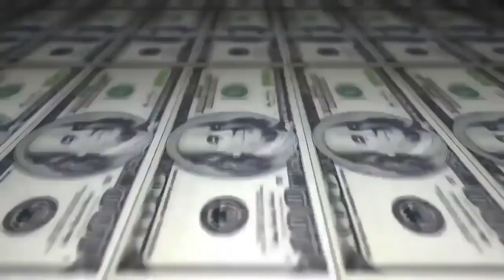Samurai & Lucas da Rocha vs Mutano & Bronze - 2 fase - 220º Batalha do Tanque - São Gonçalo - 2016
Vencedor da Batalha:Samurai & Lucas da Rocha
Musica da Introdução: DOPE - GAME